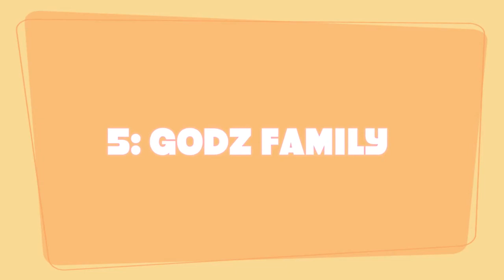TOP 10 : LE 10 MIGLIORI INTRO NELLA COMMUNITY ITALIANA EP.2